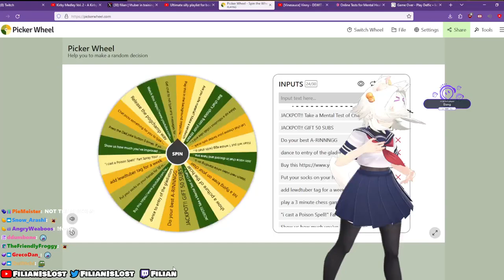Filian Calmest Rage Yet